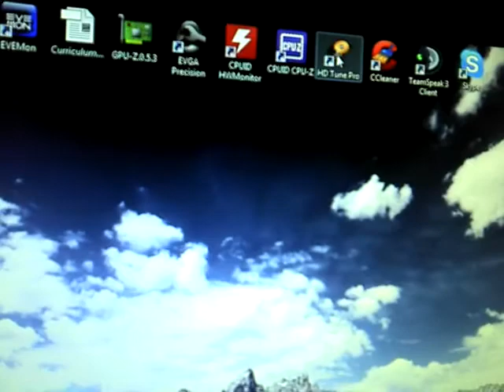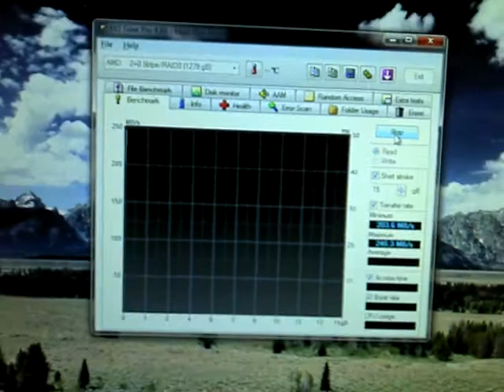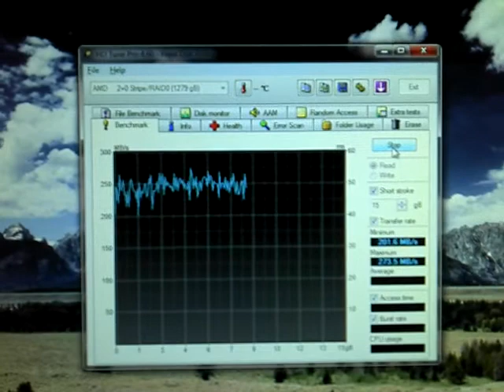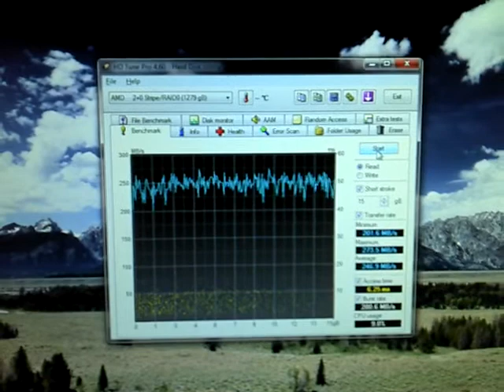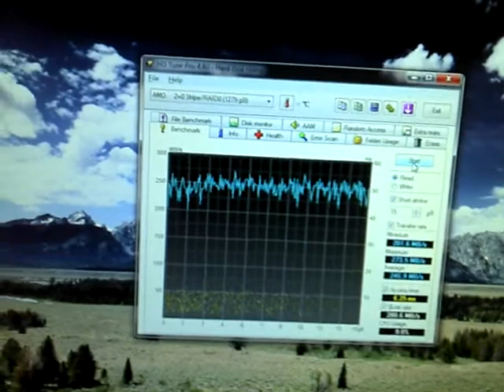HD Tune Raid 0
HD Western Digital Caviar Black WD6402AAEX 640GB 64MB SATA III

Obs: Gravado através de uma camera de celular... Motorola Defy e eu estou com sono... rsrs.